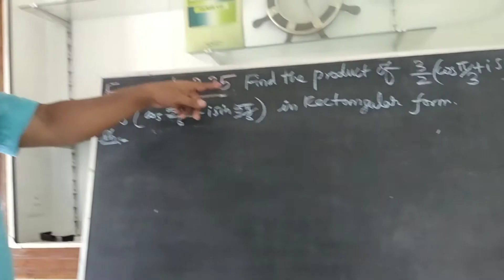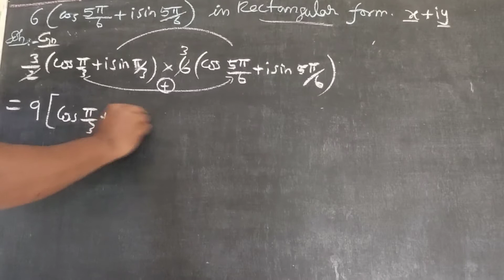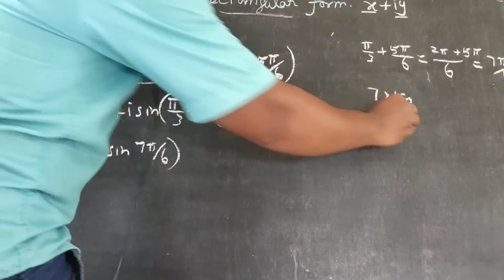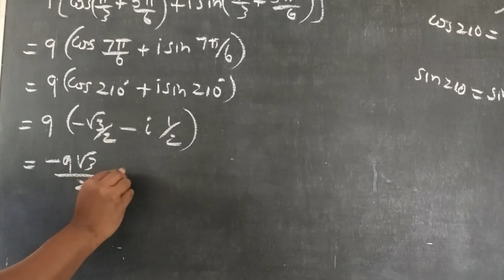+2 maths|| Complex Numbers||Example 2.25